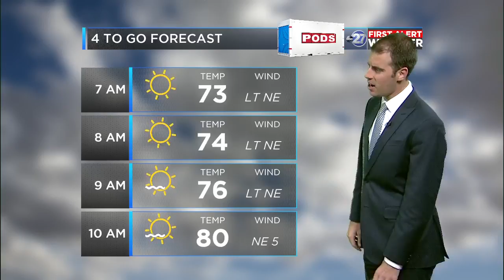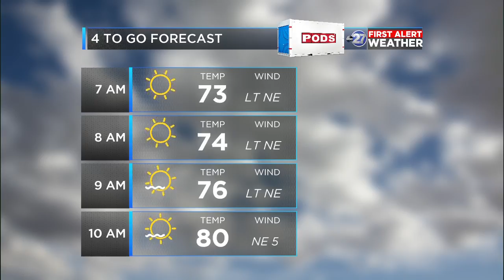First Alert 4-To-Go Forecast (10/01/2019)